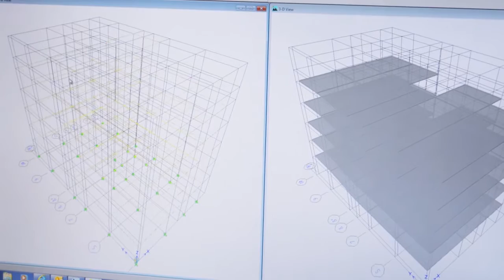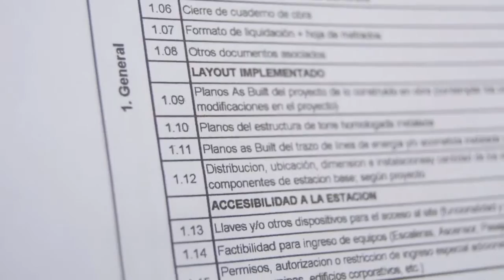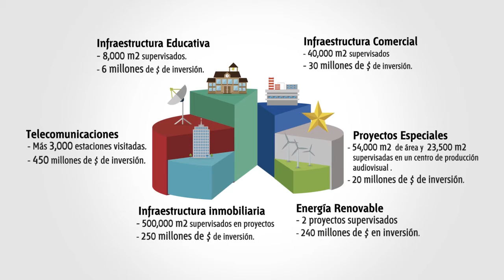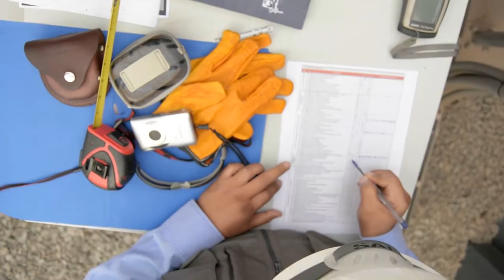Gerencia y supervisión de obras de AENOR en Perú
AENOR en Perú, desde el 2007 viene apoyando a distintas organizaciones tanto públicas como privadas, a que los proyectos en los que invierten se realicen de acuerdo a las especificaciones técnicas y normativas vigentes, bajo los estándares de Calidad, de Seguridad y Conservación del Medio Ambiente, dentro del marco contractual con las empresas contratistas, realizando el seguimiento de los plazos previstos y aprobándose los volúmenes de obra realmente ejecutados. Hemos Gerenciado y/o Supervisado proyectos por más de 1,000 millones de USD$